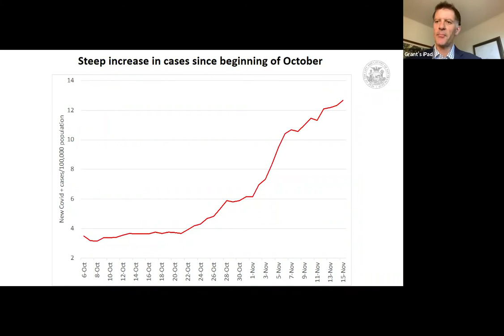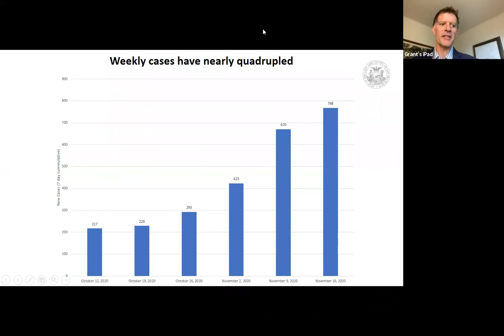DPH Press Event 11/20/20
Dr. Grant Colfax gives updates on the current COVID-19 health orders